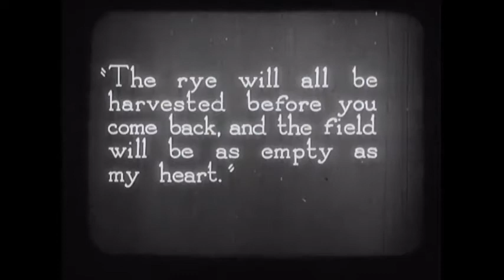Smallest Show on Earth (clip)